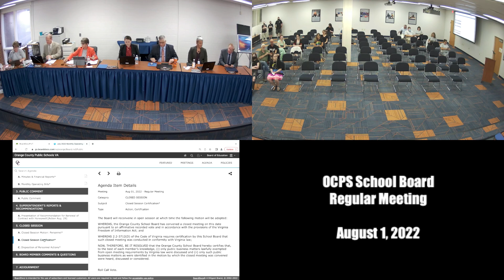School Board Meeting - August 3, 2022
Scheduled Meeting 8/1/2022